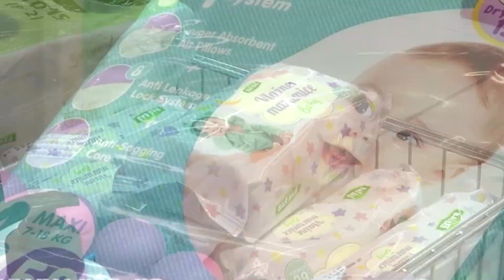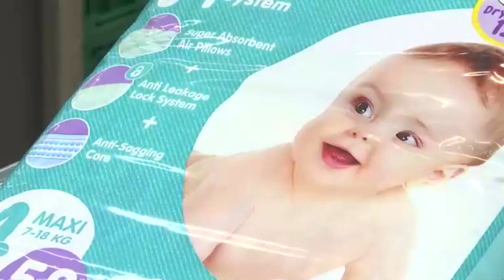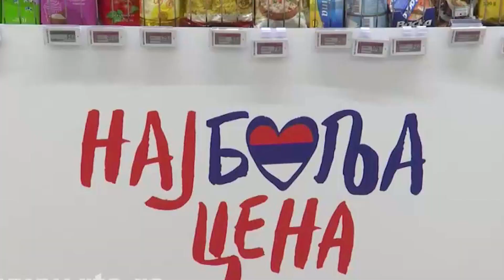Momirović: Efekte akcije “Najbolja cijena” očekujemo u narednih 15 dana